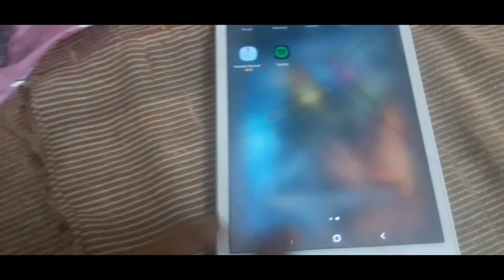Finally Aaj mobile theek ho gaya.👉😎👈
Hey internet

after 2 week ke bad Mera vlog  aya hai

by_by